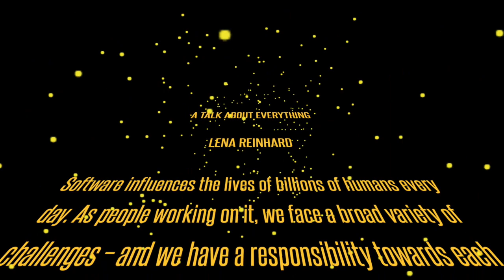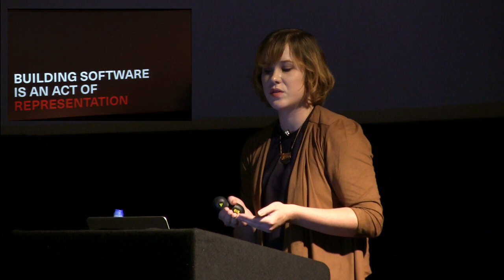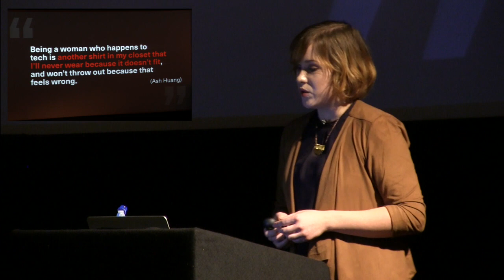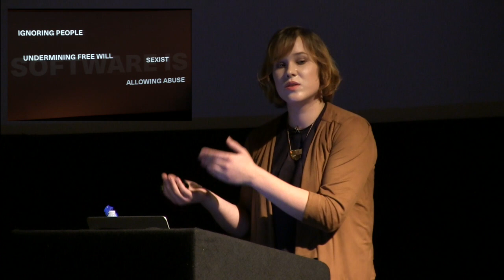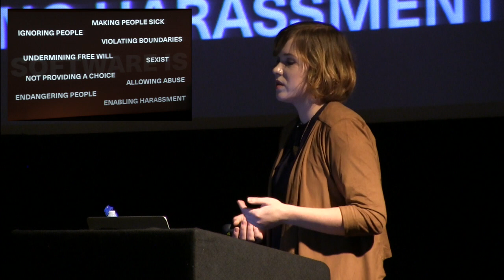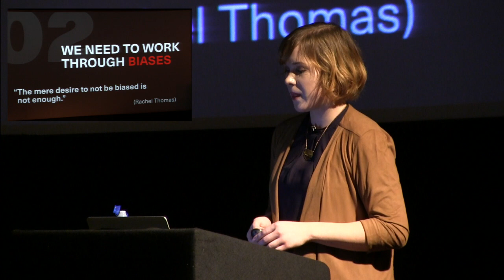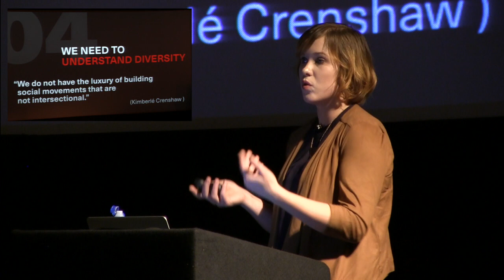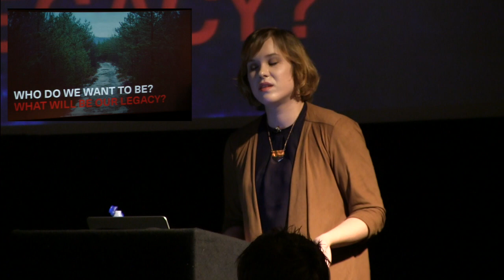8. A Talk about Everything / Lena Reinhard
Content warning: This talk covers racism, sexism, abuse, harassment, rape and death threats, and talk of abortion.

Software influences the lives of billions of humans every day. As people working on it, we face a broad variety of challenges – and we have a responsibility towards each of these humans. Let's take a look at the status of software development today, and see what each of us can do to act according to this responsibility.